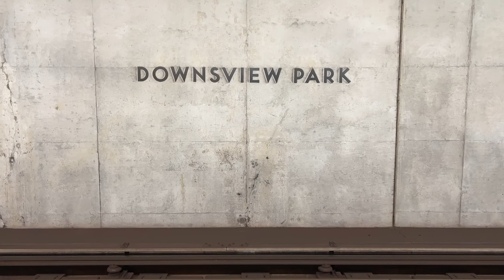I’VE GOT MY DRIVER LICENSE WITH MY FIRST TRY. ONTARIO. 😁 Toronto vlog.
DRIVER LICENCE ONTARIO  G1. You should know it before getting the written test! Toronto, Canada vlog

✅ TIMELINE
00:00 - Service Ontario, line
00:47 - How long did it take me to pass the test?
03:08 - Some tips to pass G1 written test
06:00 - Let me give some advice, please

Sorry for my tired look in this new vlog!

If you are wondering how to pass your G1 written test the first time, then watch this short video first, please. This is an important step for everyone to get their driver's license. So I made this vlog where I shared my tips.

I highly recommend using not only the official book but also some test simulators for learning because the questions are often very tricky.

Under this video, you will find some handy links to those simulators that I used and that was enough for me even without a paid subscription.  But maybe you'd better buy some paid access.

Good luck with the written test.
u CAN all
▶ HANDY LINKS HERE